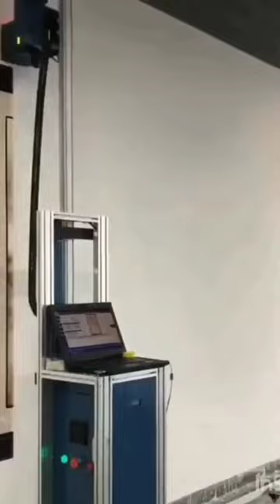Wall art printer